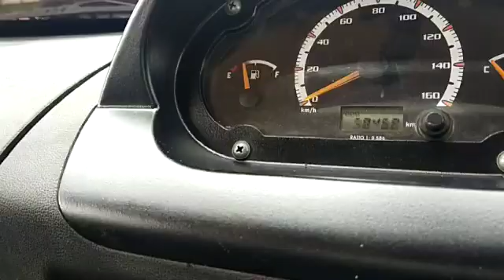2017 TATA AceMegaXL 4x2PickUp Bangalore